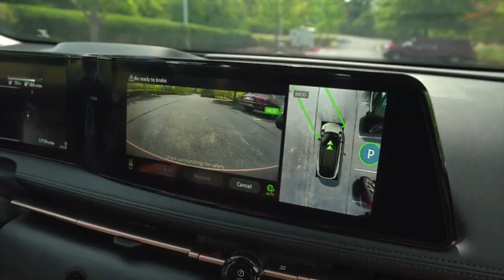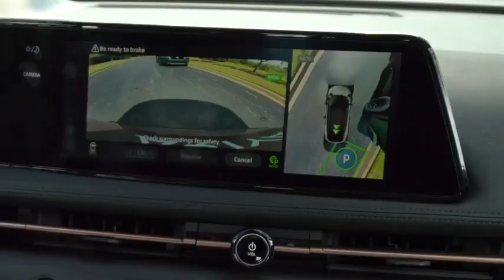2023 Nissan Ariya Press Kit 2